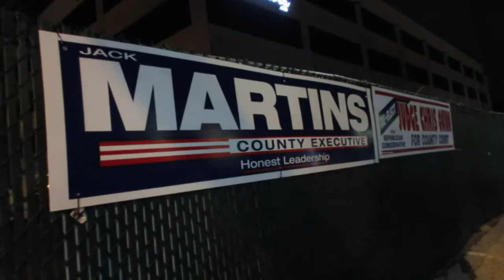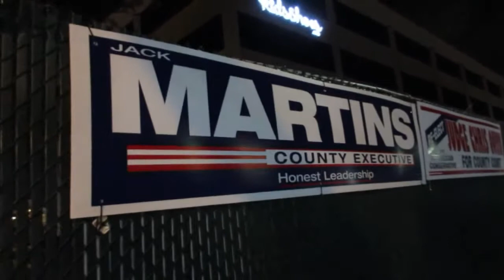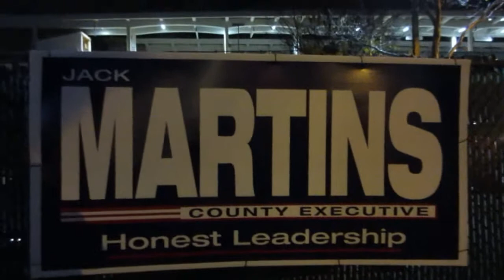NICE screw ups again! Martins wants to send Transdev packing!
Well tonight it appeared the 7:07pm n22 out of Hicksville never showed up. But what actually wound up happening is that the 7:07pm was running very late & the driver decided to get dinner at Wendys and left Hicksville very late. The 7:30pm came at 7:45pm, and the driver said she was late because the bus she was supposed to get from another driver (street relief) broke down. We managed to catch up & eventually pass the bus I passed up. Apparently the driver of that bus could care less about running 30+ min late & just took his time. Had two other buses today that were running late & driving like snails. The good news is one of the candidates for County Executive is considering getting rid of Transdev/NICE. And he's also against privatization of Nassau's sewers. And this person is NOT Laura Curran. Apparently Mrs.Curran forgot about bus riders when she ran for County Executive. Plus Newsday endorsed her so we know who the elite want. So I'm going to have to endorse Jack Martins.